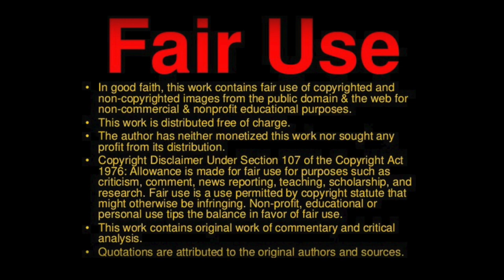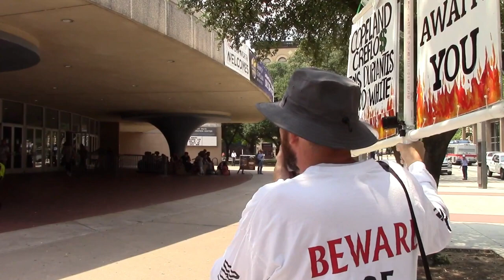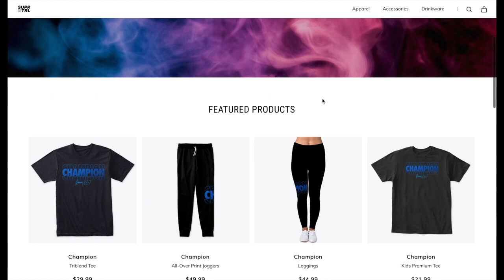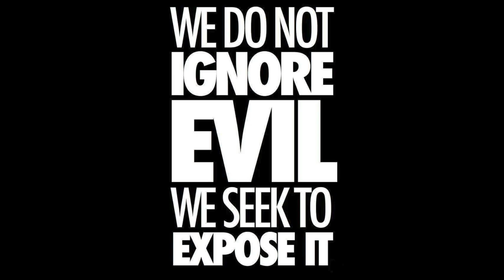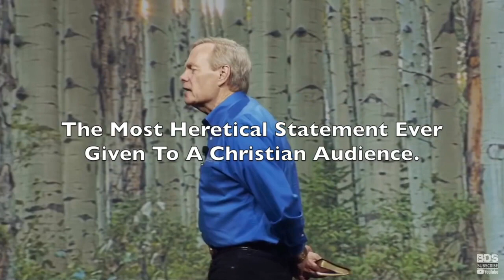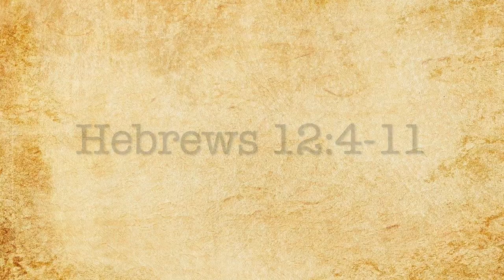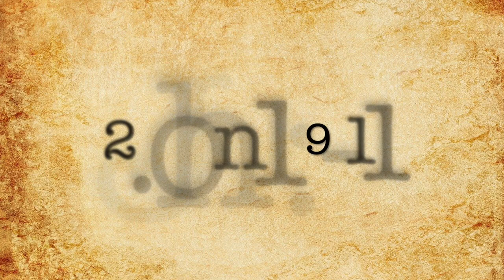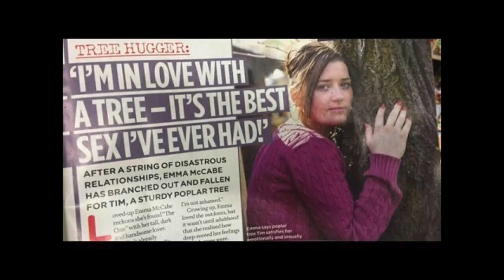Interview with Crushing The Serpent's Head | Predator Pastors, Jezebels and the Lukewarm Church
This interview was from a little over a week ago with brother Jochen who is from Germany. There are many Christians who are tormented and in great need of a deliverance ministry. God bless brother Jochen for the work that he is doing. See his channel on my recommended list.